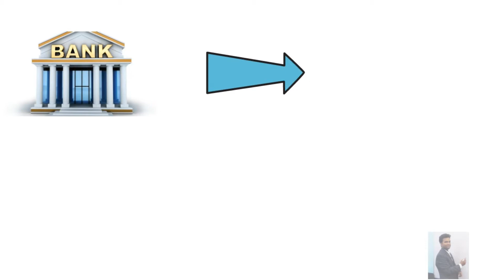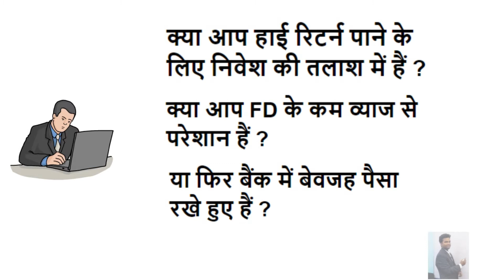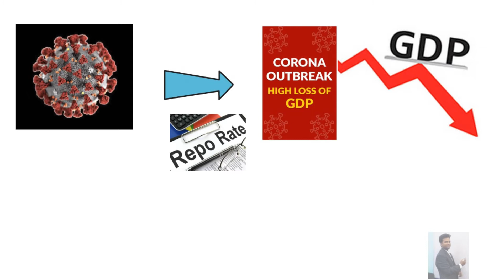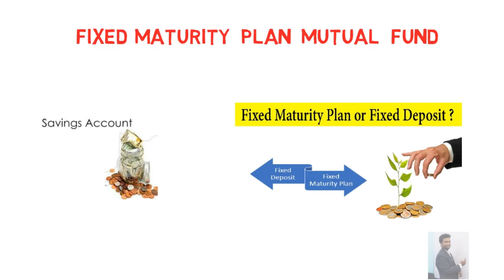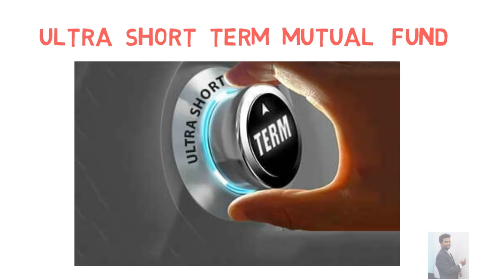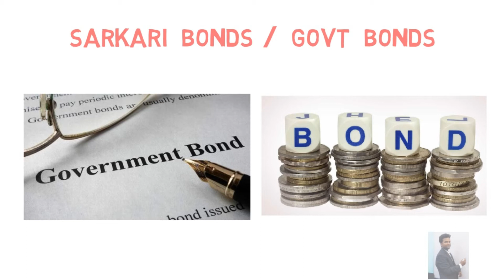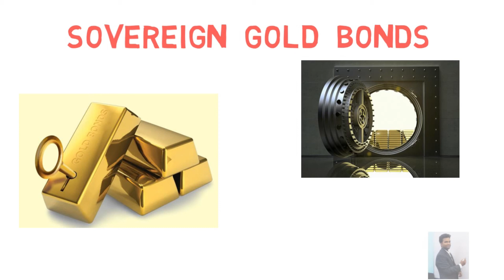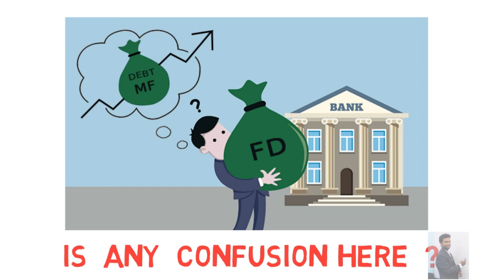FD से अच्छा रिटर्न यहाँ पैसा लगाएं | HOW TO GROW RICH | WITHOUT BANKFD SAVING AC | HOW TO MAKE MONEY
नमस्कार दोस्तों इस वीडियो में हम FD व्याज दरों में भारी कमीं होने पर भी अपने निवेश को कहां करें , इस बात को अच्छे से जानेंगे।

पैसे यहां लगाकर कई गुना कीजिये
mutual funds,
nav,
net asset value,
elss,
equity linked saving scheme,
large cap,
mid cap,
small cap,
mutual funds series,
equity mutual funds in hindi,
debt mutual funds india,
sip,
Aagar aap Demat account khulwana chahte hain to diye gye link pe click kijiye.

► MY MIC

► MY LAPTOP

► MY CAMERA

Someone is sitting in the shade today because someone planted a tree a long time ago.

कोई आज छाया में बैठा है क्योंकि किसी ने बहुत समय पहले एक पेड़ लगाया था।
onlinepramod is a YouTube Channel, where you will find finance, informative, motivational Videos, like how to invest, how to motivate  in hindi, how to stay healthy, how to weight loss, how to start a business, how to start motivating self, mutual funds, life insurance,term insurance, taxation, tax savings scheme, how to file ITR etc.  :)